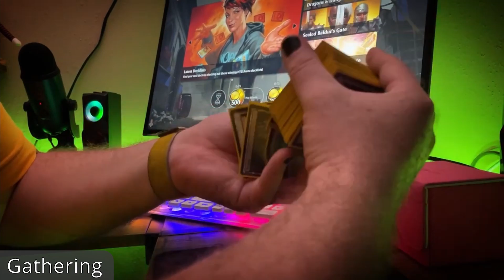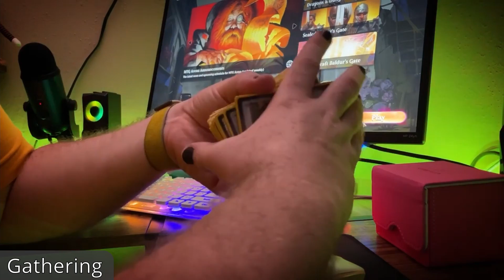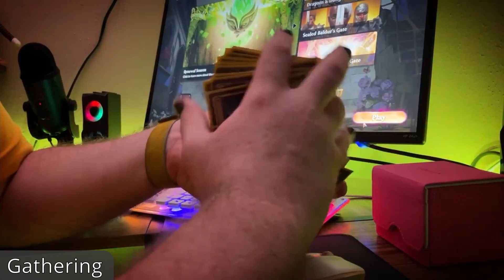Gathering (original music)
Try to enjoy Gathering, a song from “Midnight, When the World Begins Again,” an album of original music by me. Produced by Cherry Quasar